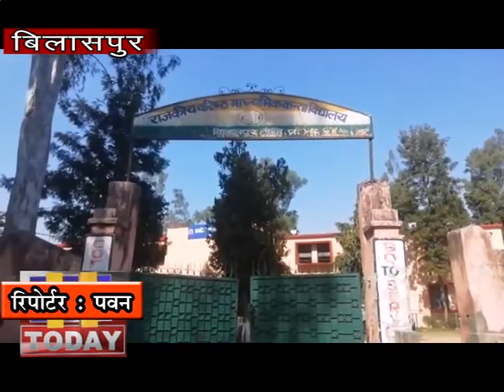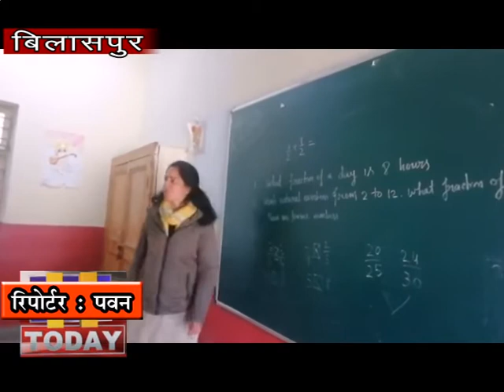14 FEB N 5 बच्चों की मेंटल हेल्थ को देखते हुए ही अब बच्चों को पढ़ाया जा रहा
शिक्षा विभाग की मानें तो प्री-बोर्ड परीक्षाओं से बच्चों की तैयारियों का आकंलन अध्यापक कर रहे हैं. उसके बाद अध्यापक उसी के आधार पर आगामी वार्षिक परीक्षाओं की तैयारी करवा रहे उच्च शिक्षा उपनिदेशक प्रकाश चंद धीमान ने बताया कि बच्चों की मेंटल हेल्थ को देखते हुए ही अब बच्चों को पढ़ाया जा रहा है हर एक अध्यापक अपनी रणनीति तैयार करके बच्चों पर इंप्लीमेंट कर रहा है, ताकि बच्चों को वार्षिक परीक्षाओं के चलते किसी भी तरह की परेशानी ना हो